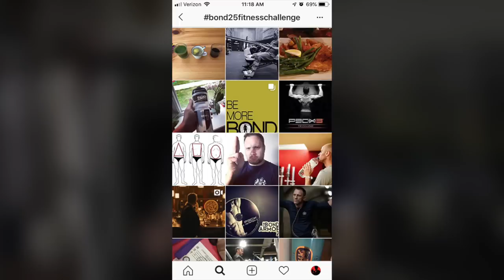The Bond 25 Fitness Challenge: Tips and Environment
bond25fitnesschallenge is alive and well despite the title of the new movie being announced! .it's called a challenge for a reason, it aint easy, so in this video we discuss tips, gear and the environment to create the ultimate Bond momentum.

Over the past fifteen years, David Zaritsky has been featured and sourced for articles in Time Magazine, The Boston Globe, The Courier Times, USA Today, Star Magazine, MM&M, The Exchange, The Guardian, The New York Times, Bond on Bond, American Media Inc., AP Wire and online social media outlets. David has been a speaker at Johns Hopkins, Hofstra University, Columbia as a Bond Experience expert. His collection represents one of the most complete example of Bond lifestyle items. Invited to cover Tom Ford, Omega, Heineken, Coke, Orlebar Brown, NPeal, Floris, Lock & Co., Sunspel, Turnbull & Asser, and a multitude of location partnership events, David has represented social media experiences for many years. In addition David has provided props and decor for Johns Hopkin Casino Royale and Quantum of Solace Premieres as well as the Devereaux Foundation 007 Fundraiser. The mantra of living like Bond, one moment at a time emanates from a concept of experiencing the joy of collecting small moments in life that add up to amazing journeys and stories.